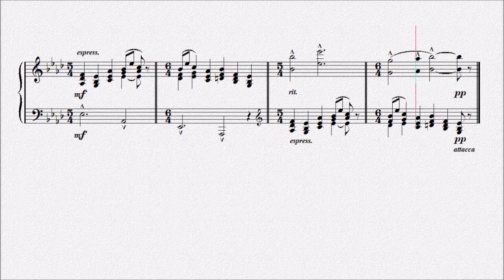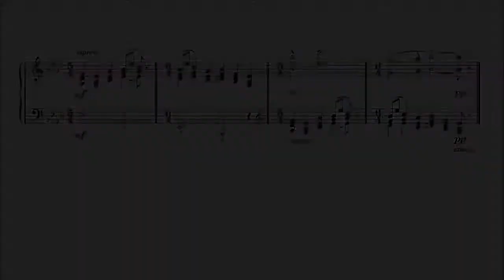ムソルグスキー：プロムナード(Promenade)【演奏用楽譜】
1874年
組曲『展覧会の絵』

Promenade
プロムナード

Modest Petrovich Mussorgsky
モデスト・ペトロヴィチ・ムソルグスキー
ロシア